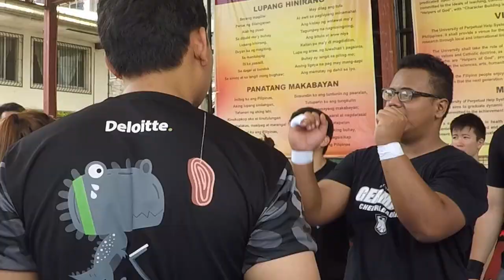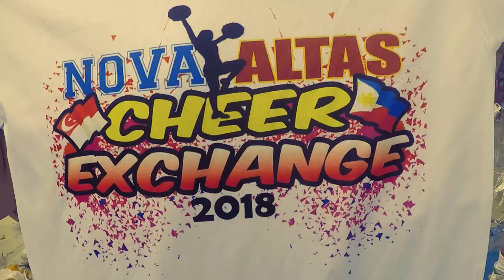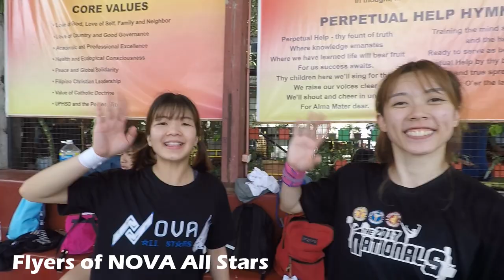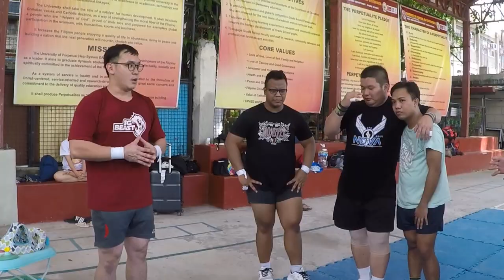Asian Cheer Exchange 2018 | NOVA All Stars Singapore x ALTAS Perpsquad Philippines (ENG SUB)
NOVA All Stars are back in the Philippines for our 2nd Cheer Exchange!
Both teams learned a lot of Cheerleading techniques, had some new set of skills and made new friends.

Different nationalities yet obviously share one passion, CHEERLEADING :)